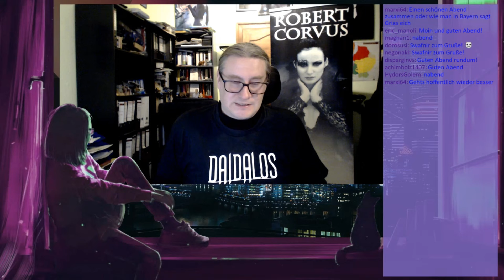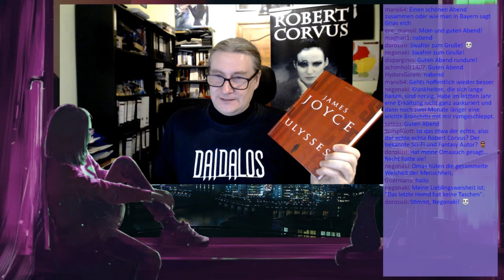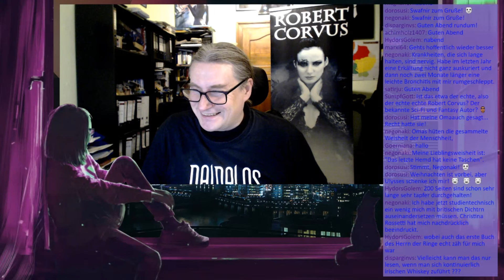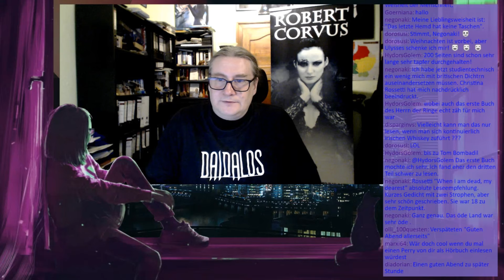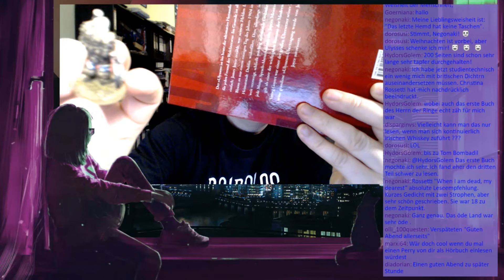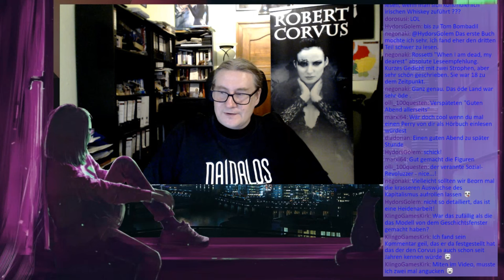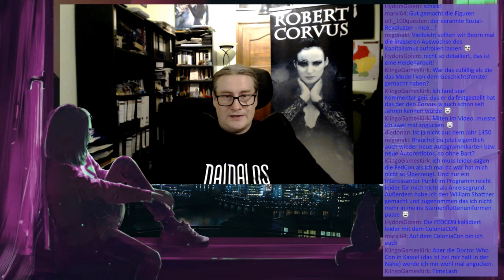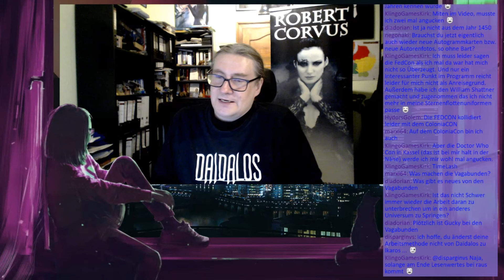Schreibzeichen 238 - Abbruch Ulysses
0:00 Begrüßung und Einleitung
1:55 aktuelles RHODAN-Schreiben
5:30 TCE-Storywettbewerb
6:50 warum ich Ulysses abbreche
17:10 ist Der Herr der Ringe zäh?
21:50 Übersetzung STERNENBRÜCKE
24:40 NEO-Aphilie als CD-Box
29:50 PHILEASSON-Figuren
39:20 Ausblick: Battle of the Spaceships (FedCon)
47:15 aktuelle Arbeiten an DIE VAGABUNDEN